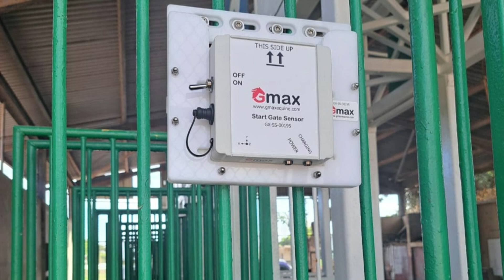Digital Timing Becomes A Reality At Caymanas Park | Watch Test Video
Caymanas Park will become the first race track in the English-speaking Caribbean to utilize digital timing, when the system is officially launched on 1000 Guineas Day, Saturday, June 1, 2024.
Digital timing refers to the use of electronic devices and technology to accurately measure and record time.
Instead of relying on manual timing methods such as stopwatches, digital timing systems use sensors, transmitters, and receivers to capture precise time data.
The key advantages of the digital timing system are data management, automation, accuracy, efficiency, flexibility, and reliability.
The video below gives a preview of how the new digital timing system will work.